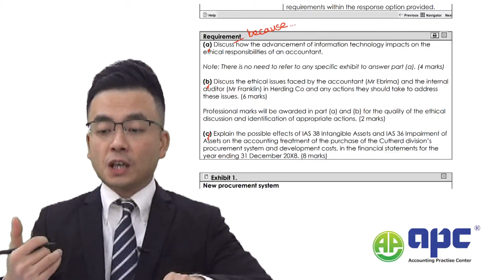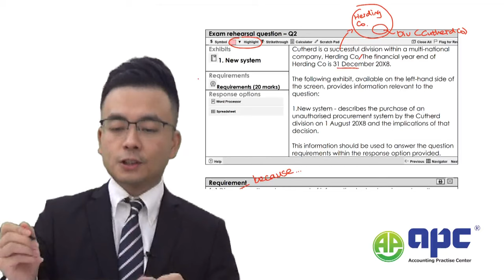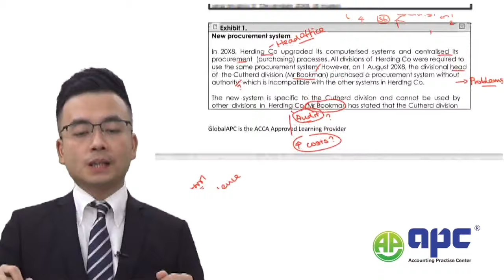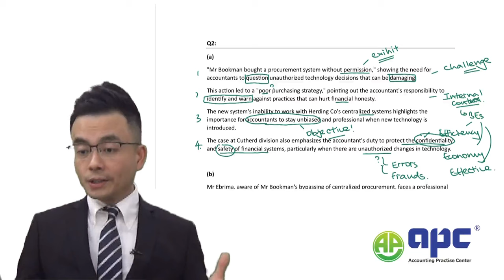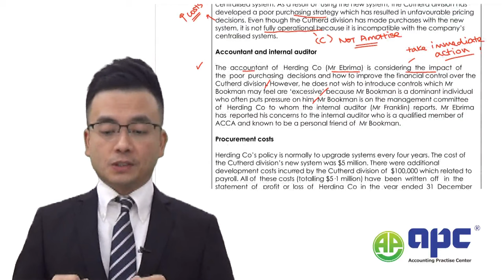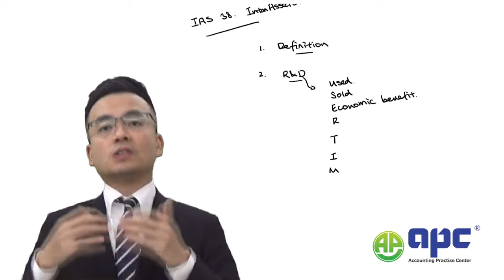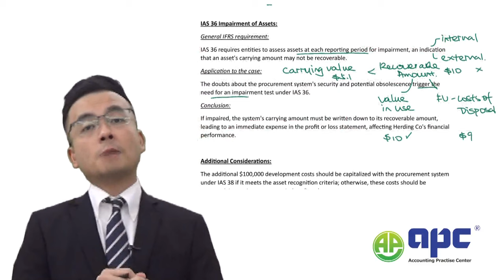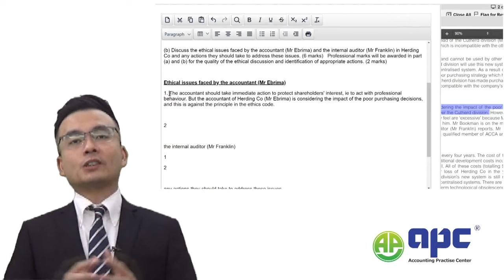ACCA SBR Mar/June 2023 Q2 Cutherd Co (Ethics, Procurement, Impairment, Intangible Assets) Past Exam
This video takes you through to the latest ACCA SBR with our own tutor answer about Cutherd Co, the question 2 in the March 2023 and June 2023 ACCA Strategic Business Reporting Exam. This question is a typical ethics question, with the general requirement in part a, followed by ethics part with 2 professional marks in part b, and the accounting treatment in part c.

Students need exam techniques to tackle this question in order to scrore high enough. In this video, we will also illustrate the CBE exam technique applicable specifically to the Q2 in the ACCA SBR exam.

Here at A.P.C, a proud brand under the esteemed Lesco Group Limited, we are driven by a singular mission: to equip you with the highest quality accounting courses, designed meticulously to guarantee not just an understanding, but a definite PASS in your exams. Dive into a world where numbers tell stories, and balance sheets unveil narratives. We believe in empowering our community with knowledge, precision, and the confidence to ace those tests.

Unlock your accounting potential with A.P.C. Together, we chart the course to success! 🌟📘